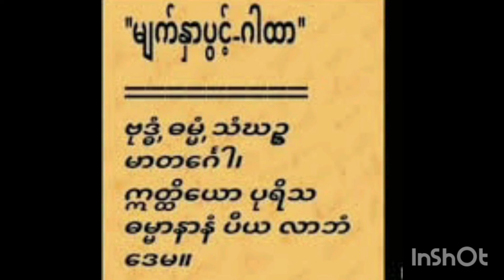မြင်သူချစ်‌‌ေစ စန်းပွင့်‌ေစ မျက်နှာပွင့် အရေမှန်းဂါထာတော်coven